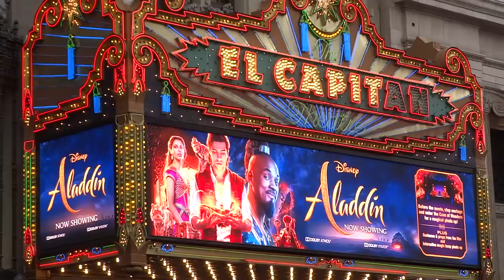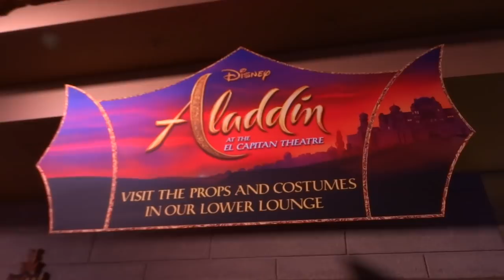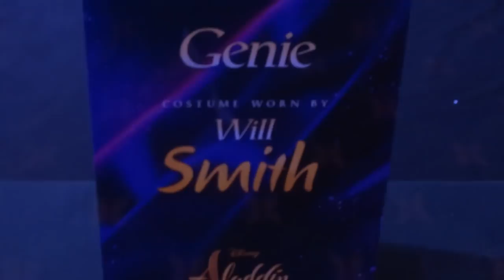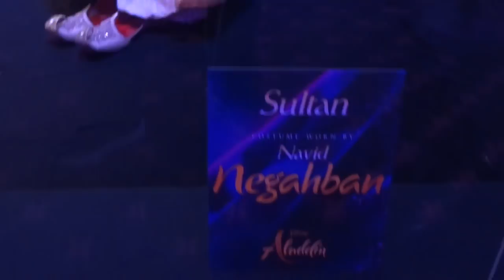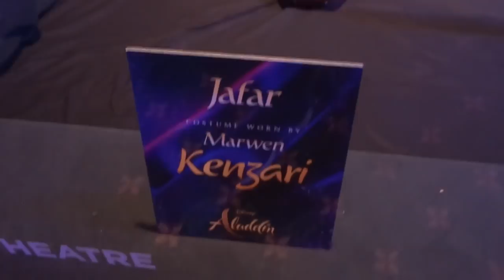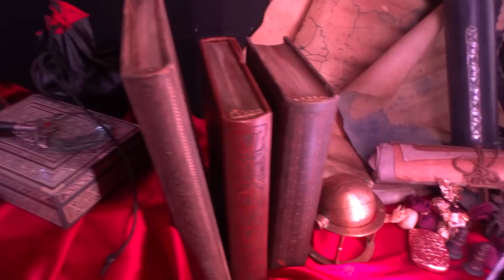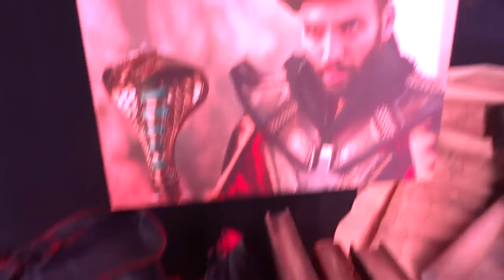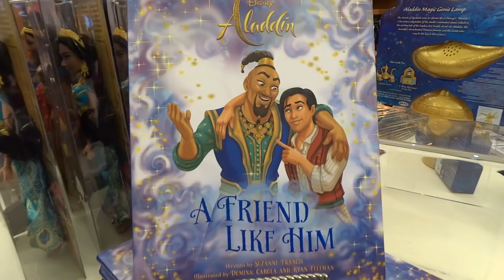"Aladdin" opening night at El Capitan Theatre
Opening night highlights from Disney's "Aladdin" live-action reimagining at El Capitan Theatre on Thursday, May 23, 2019, including costumes and props displays, exclusive photo ops, popcorn buckets and more.